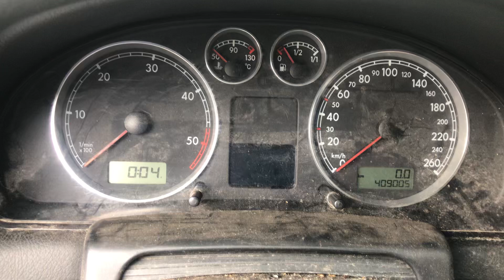Разборка Volkswagen - Passat 5 2000-2005, 1.9 (VIN: WVWZZZ3BZ4E117222) 37576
Основные характеристики:
Год выпуска: 2003
Двигатель:
Объём двигателя: 1.9
Тип двигателя: Дизель
Коробка передач: КПП 5-ст.мех.(МКПП)
Кузов: Универсал
Смотри каталог запчастей Volkswagen - Passat 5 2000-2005 на :
⏰ Режим работы колл-центра:
08:00 – 20:00 – ежедневно

Для наших покупателей:
- бесплатная доставка;